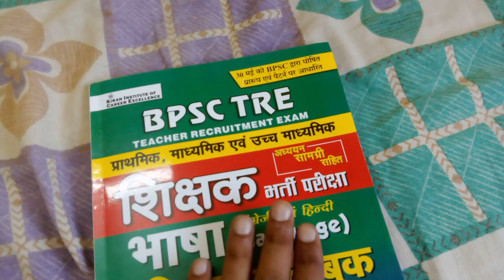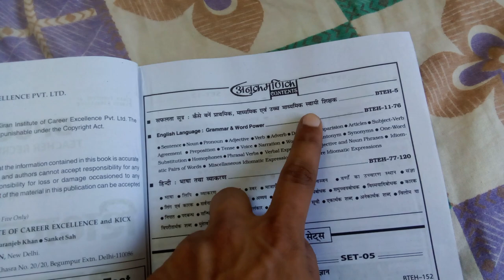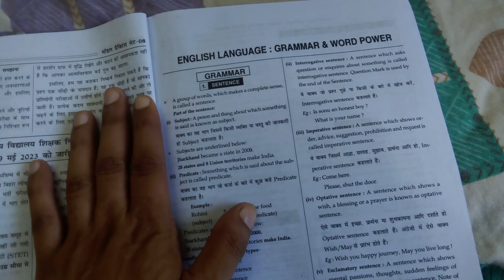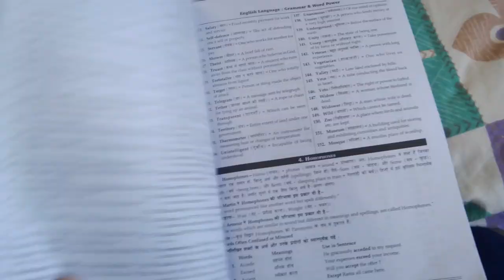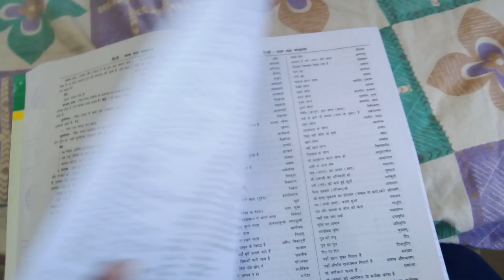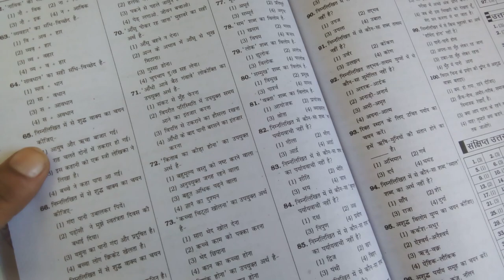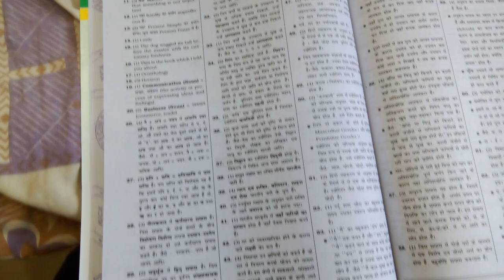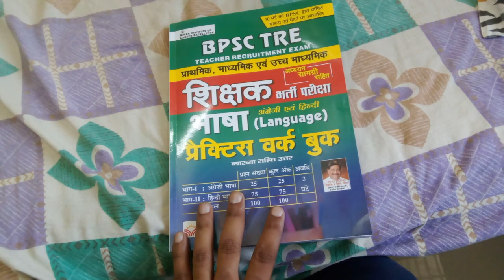Kiran BPSC Bihar Teacher English & Hindi Language Test & Study Material Best Book 2023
Primary Teacher English & Hindi Lang Book

Primary Teacher Class 1 to 5 Book ( Hindi )

Bihar Teacher Class 9 to 10 Social Science Book
Bihar Teacher Class 9 to 10 General Knowledge (40 Marks ) Book
Kiran BPSC Bihar Teacher English & Hindi Language Test & Study Material Best Book 2023 | Primary | Secondary | Higher Secondary
BPSC TRE Bhasha Shikshak Exam English & Hindi Language Based on 30 May BPSC Pattern (4270)
Contents
Hindi Bhasha - Theory
English Language - Theory
Each set contain questions from Hindi & English Language
Set 1 To 15
Hindi Set
English Set